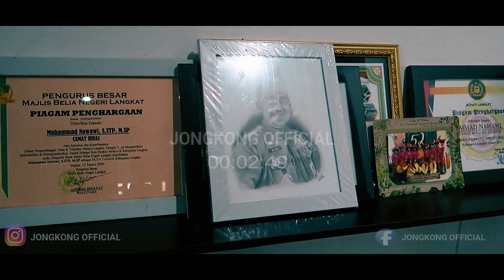Tanjak Kembali Menjulang Dibumi Melayu Langkat Nan Bertuah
Tanjak atau Tengkulok merupakan penutup kepala orang Melayu sejak zaman dahulu. Bukti keberadaan Destar Tanjak maupun Tengkulok Alam Melayu di bumi Langkat bertuah bisa dilihat pada photo Sultan Abdul Aziz, Sultan Mahmud, Tengku Musa, Tengku Kamil Aziz dan Tengku Amir Hamzah.

Namun kini penggunaan tanjak masih tetap eksis hingga hari ini sebagai simbol budaya. Tanjak juga sering dipakai terutama saat acara penting dan acara adat.

Dari filosofinya, tanjak berarti menanjak naik atau menjulang ke tempat yang Tinggi. Itulah sebabnya bentuk tanjak itu menjulang tinggi atau meninggi ujungnya diwakili dengan segitiga yang menunjukkan sesuatu yang ditinggikan bukan direndahkan, dan di dalam tubuh manusia kepala adalah tempat tertinggi dan dimuliakan.

Selain itu, ada pula yang menyebutnya sebagai tanah yang dipijak sesuai pepatah bijak mengatakan dimana bumi dipijak disitu langit dijunjung.

Sedikitnya ada 21 jenis tanjak Melayu, antara lain Lang Melayang, Lang Menyongsong Angin, Dendam Tak Sudah, Balong Ayam, dan Cogan Daun Kopi. Ada juga Pucuk Pisang, Mumbang Belah Dua, Sarang Kerangga, Ayam Patah Kepak, dan Kacang Dua Helai Daun.

Selain itu, ada jenis Sekelongsang Bunga, Belalai Gajah, Setanjak Balong Raja, Ketam Budu, Solok Timba, Pari Mudek, dan Buana. Salah satu jenis tanjak yang terkenal adalah tanjak ikatan laksamana.

islam populer, masjid tertua di dunia, masjid tertua, masjid pertama di dunia, masjid tua, langka